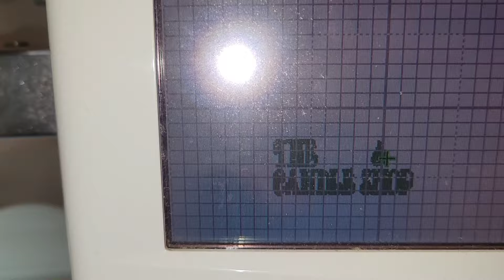Embroidering using Brother PR600 machine logo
Today I'm doing some crafting in my sewing center building.